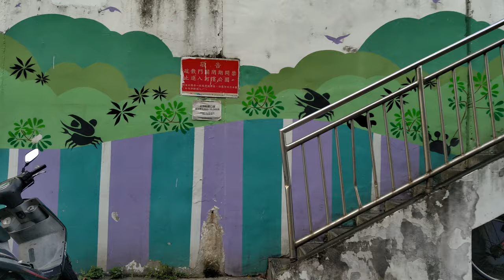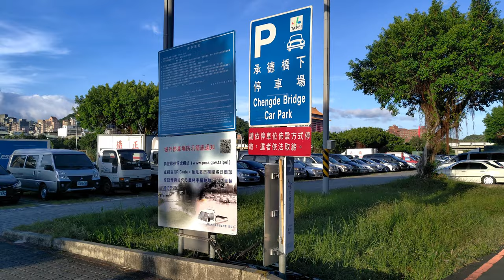通河西街一段 河堤 往南｜Walking from Embankment Tonghe W. St. toward the south｜台灣｜台北｜TAIWAN｜TAIPEI｜2021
紀路片 TAIWAN ROAD TRIP RECORD M40 is a channel record common people daily life